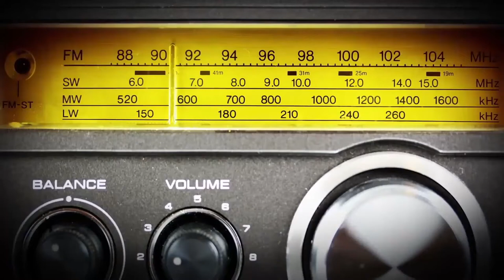Radyo Tatlıses Versiyon 13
2009 yılında söz müzik vocal ve aranjesi şahsıma ait olan Radyo Tatlıses'de duyduğunuz jingle ların artık kime ait olduğunu biliyorsunuz .Benden önce yüklenenler de bana aittir :-)

Mümkün oldukça haftada en az 1(bir) video girerek yaptığım bütün reklam müzikleri radyo jingle ları Film müzikleri sanatçılara vermiş olduğum besteler ve yepyeni şarkılarımı sizlerle bu platformda paylaşacağım.Kendimi hazır hissettiğimde belki bir vlog da çekeriz :-)

İş teklifleri (Businnes) ve hertürlü soru görüş ve önerileriniz için bana yazabilirsiniz!...